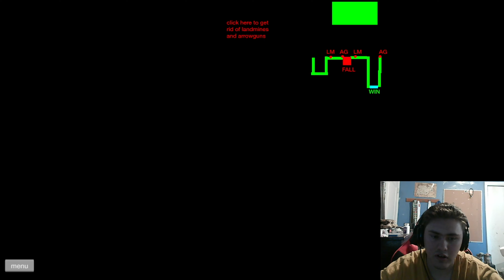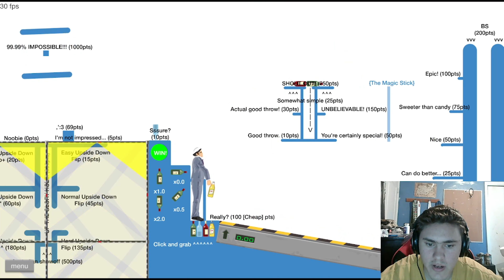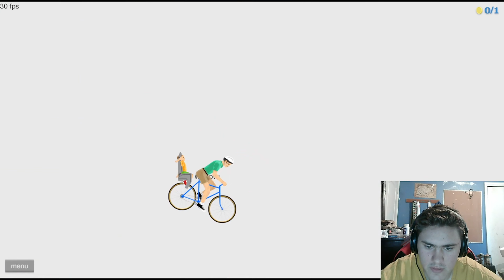Happy wheels #11 Low sound